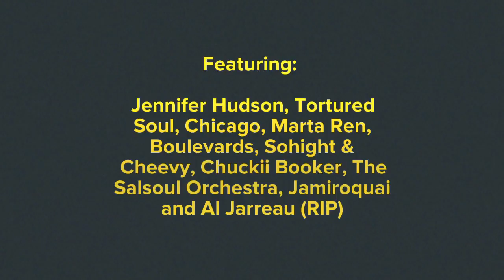VibeRide: Mix 105 is out now!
Mix 105 debuts Jennifer Hudson, Tortured Soul, Chicago, Marta Ren & the Groovelvets, Boulevards, Sohight & Cheevy, Chuckii Booker and the Salsoul Orchestra. Alongside the first release from Jamiroquai's forthcoming new album is a footstomper from Al Jarreau, (RIP). Listen @ viberide.org.uk, via the android app or iTunes AlJarreau.